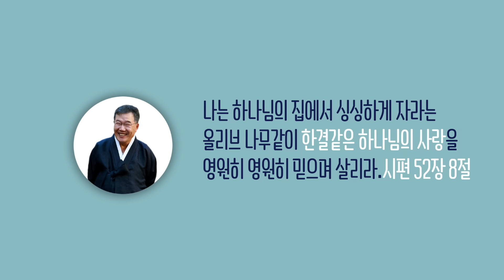[날마다 기막힌 새벽 #1298] 우리의 왕이 예수님일 때와 아닐 때의 차이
우리의 왕이 예수님일 때와 아닐 때의 차이

이사야서 32장 1절 ~ 4절

1. 보라 장차 한 왕이 의로 통치할 것이요
    방백들이 공평으로 정사할 것이며
2. 또 그 사람은 광풍을 피하는 곳,
    폭우를 가리우는 곳 같을 것이며
    마른 땅에 냇물 같을 것이며
    곤비한 땅에 큰 바위 그늘 같으리니
3. 보는 자의 눈이 감기지 아니할 것이요
    듣는 자의 귀가 기울어질 것이며
4. 조급한 자의 마음이 지식을 깨닫고
    어눌한 자의 혀가 민첩하여
    말을 분명히 할 것이라